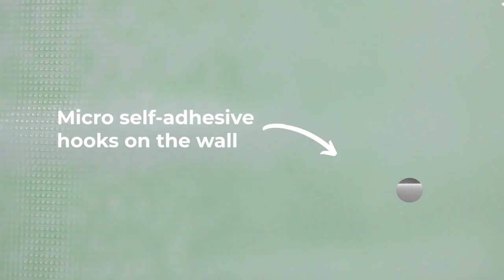DecoGrip by Aplix® - Tiles installation (English version)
Discover DecoGrip by Aplix®! A clean, easy and repositionable fastening system for the installation of tiles on your walls. This ultra-thin system with amazing performance eliminates the constraints of traditional installation systems (use of glue, dirty and dusty work site...). This innovative solution also works for all types of wall and floor coverings.